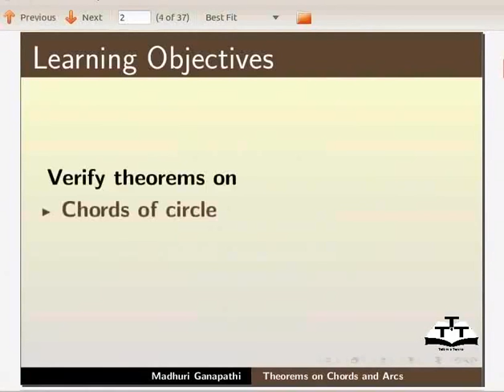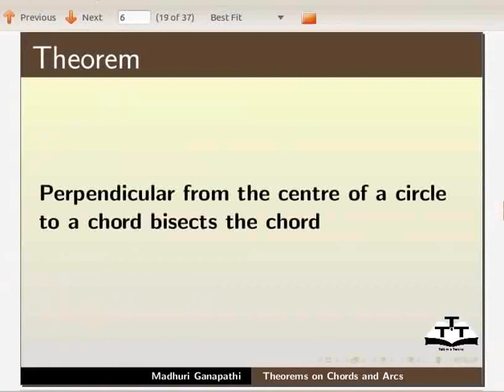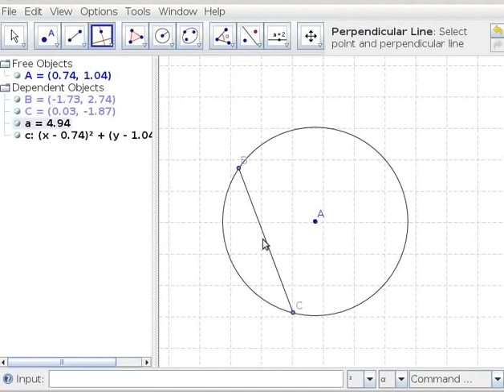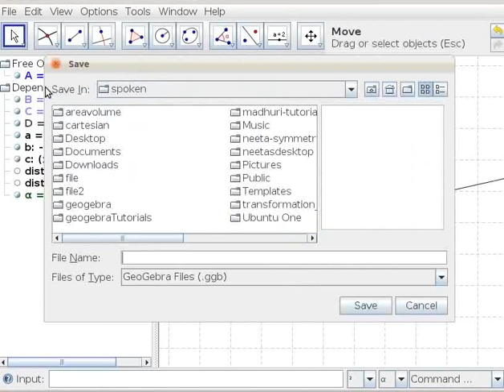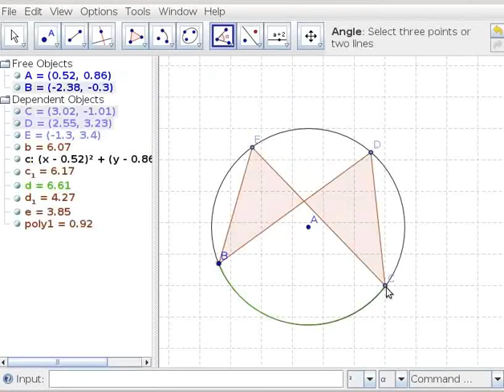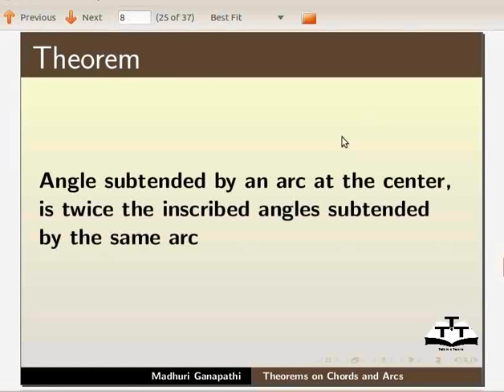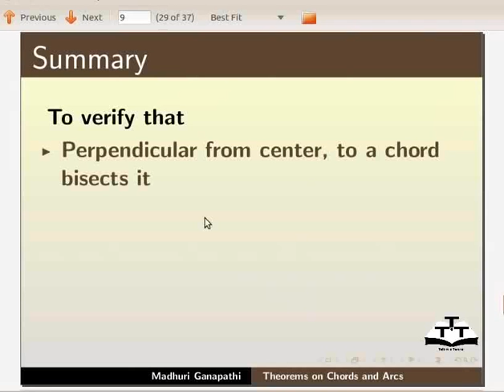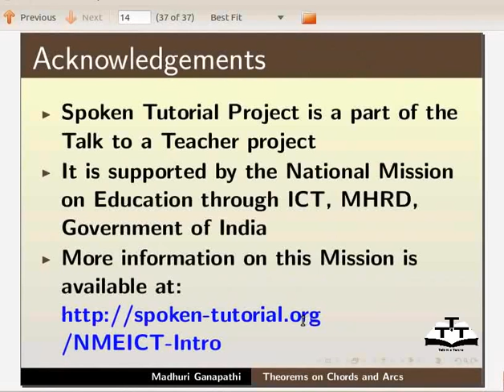Theorems on Chords and Arcs - Nepali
जिबा र चापको सिद्धान्तहरु
प्रयोग गरिने जिओजेब्रा टूलहरु
सर्कल विथ सेन्टर एण्ड रेडियस्
 सर्कुलर सेक्टर विथ सेन्टर बिटविन टू पोइन्ट्स
सर्कुलर आर्क विथ सेन्टर बिटविन टू पोइन्ट्स
मिडपोइन्ट
पर्पेंडीकुलर लाइन
सर्कलको कर्ड
सर्कलको आर्क